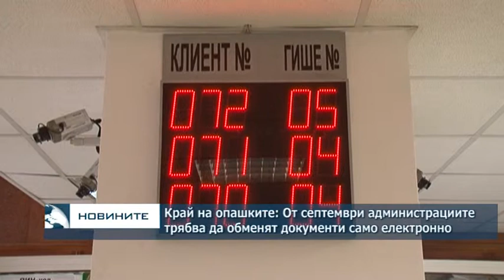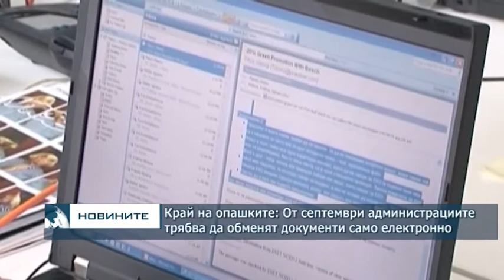Край на опашките: От септември администрациите трябва да обменят документи само електронно